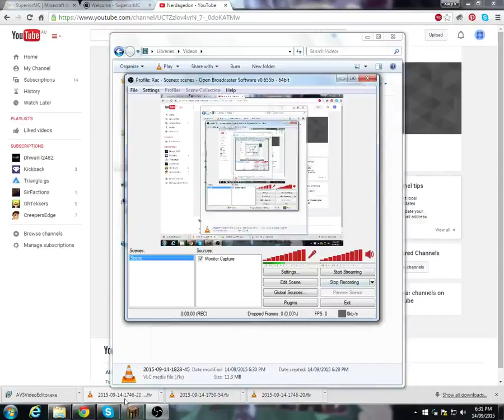Minecraft Prison Life (Mining)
Friends:VossBaccaHD
Graphics are bad (caz of computer) Will try to fix it later :)